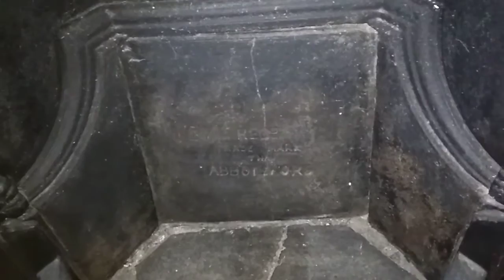192. Англия // Английские квартиры // Камины в английских домах// Стены// Ковролин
Англия и Моя жизнь в  Англии.   Английские камины в  старых  домах.  Английские  электрические розетки.  Напольный  ковролин. Проблемы  со  звукоизоляцией  в  английских  квартирах.
Вам  пустяковое  дело,  а  мне  очень  приятно,  и  будет  стимулировать   меня  на  новые  более  интересные  и  увлекательные  видео  для  вас!